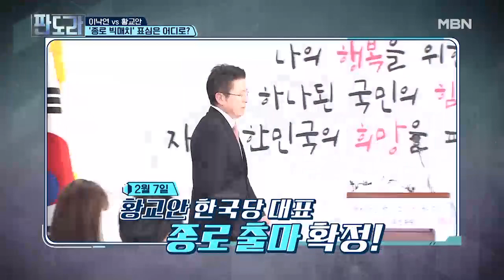이낙연 vs 황교안 ‘종로 빅매치’ 표심은 어디로?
일찍이 종로 출마를 결정한 이낙연 총리와 마침내 종로로 출마하는 황교안,
4.15총선 메인 이벤트를 바라보는 판도라 패널들의 전망은?